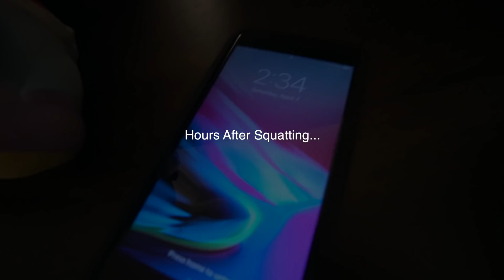POSING UPDATE | CHEAT MEAL | Requested Stretching Routine